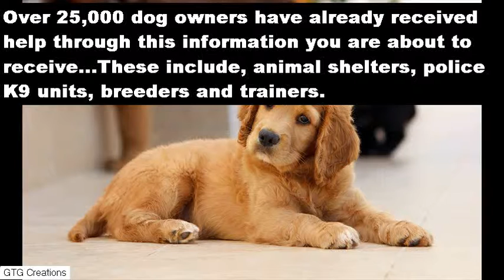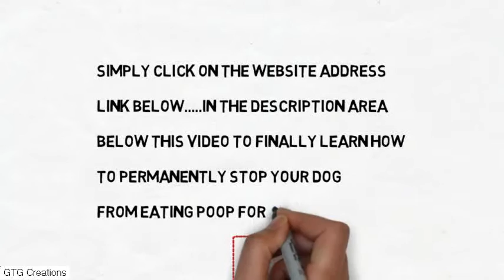how do i get my puppy to stop eating poop